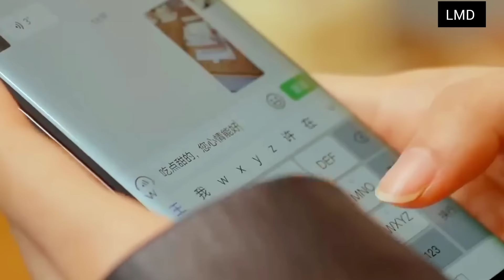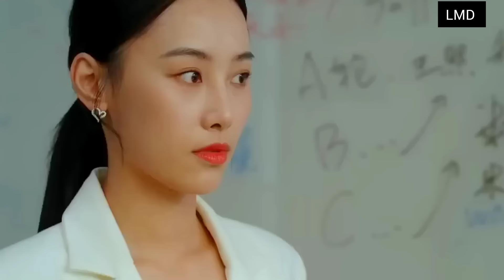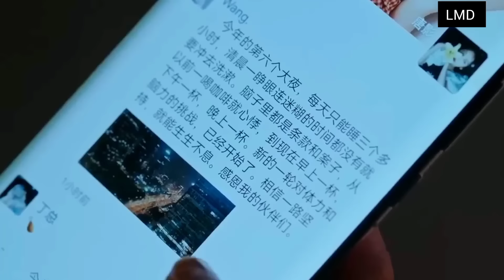New love💕 story Korean mix❤️ hindi songs Chinese mix songs kdrama C-drama love💕love